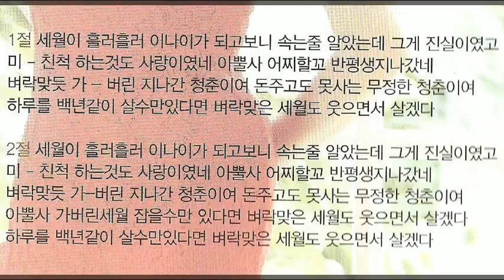아뿔사/명창가수 안소라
설명
1.노래 : 아뿔사
2.가수 : 안소라
3.영상 : 사랑방